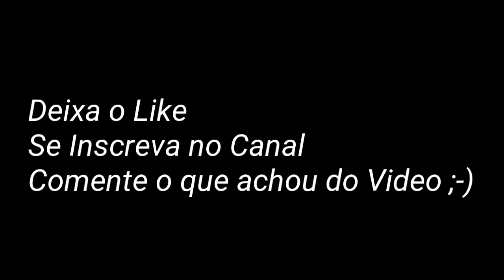Como XTENTACION Continua Lançando Músicas e Video Clipes ? (SAD!, Moonlight, BAD!)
Algo até meio Óbvio, mas que fiz um Video Sobre pois muita gente ainda tem Dúvida, mande esse video pra quem Ainda tem essa Mesma Dúvida, e ajude a exclarecer como o XXXTentacion ainda posta Video Clipe, Músicas e Até Próximos Álbuns.

Fiquem com Deus, Fiquem na Paz e Até o Próximo Video!!

Xxxtentacion - Sad!, Sad! Xxxtentacion Oficial Music Video, Xxxtentacion - Bad! Audio, xxxtentacion - bad!